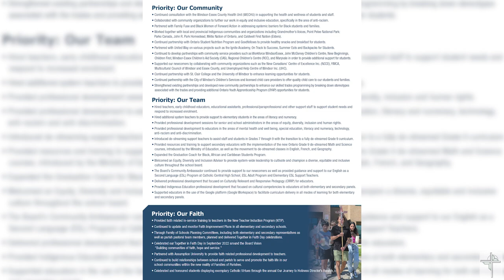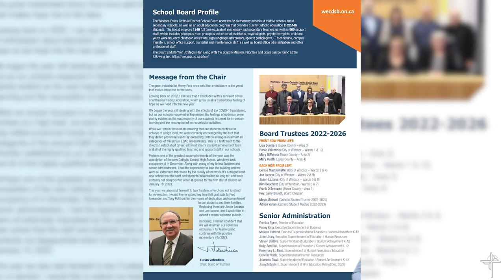Director's Report 2023